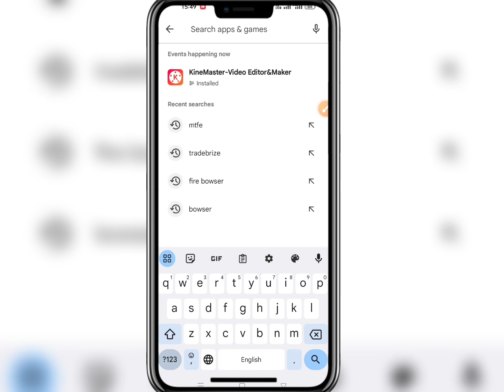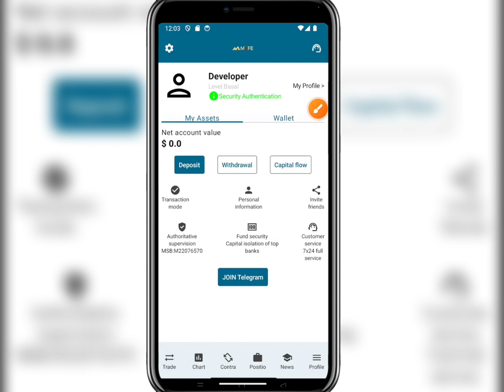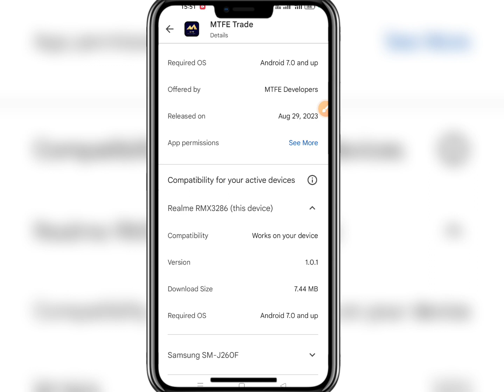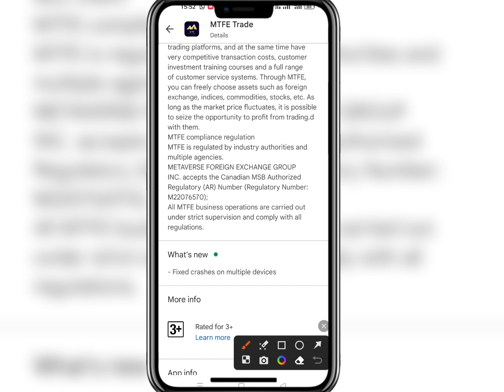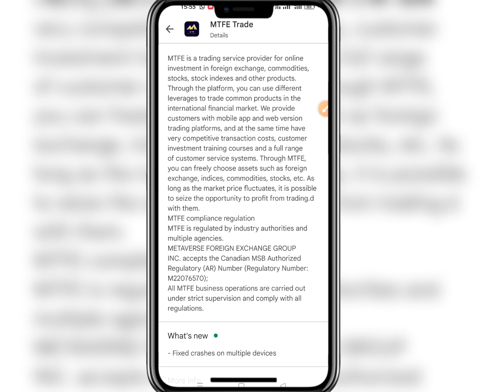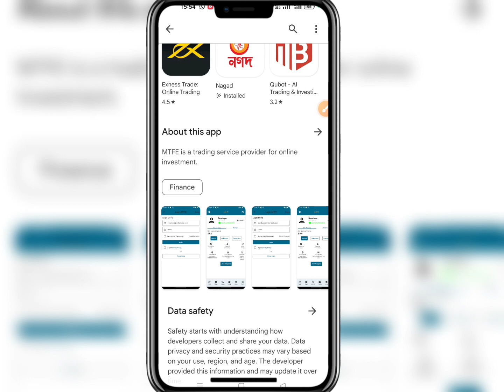Mtfe কি আবার Back করলো ? | Mtfe update today | mtfe trade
Mtfe কি আবার Back করলো ? | Mtfe update today | mtfe trade  | mtfe scam